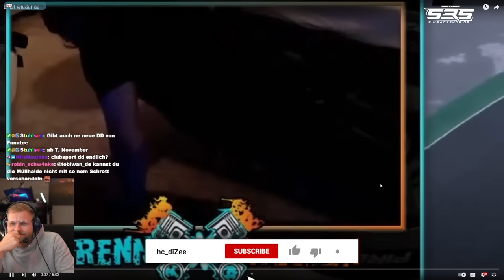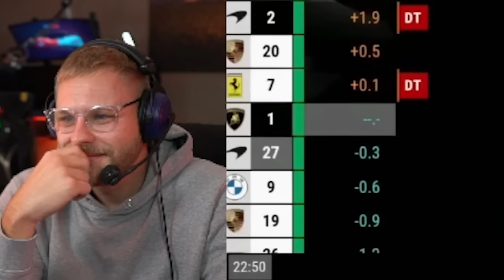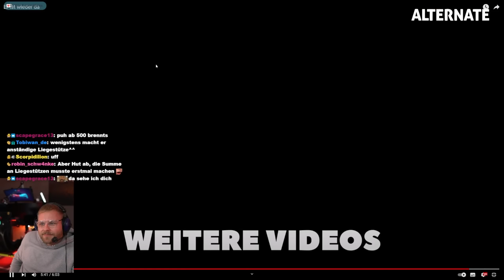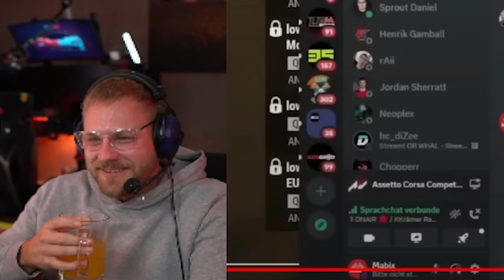Das neue Janski Video hebelt Dizee komplett aus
**=Reflink